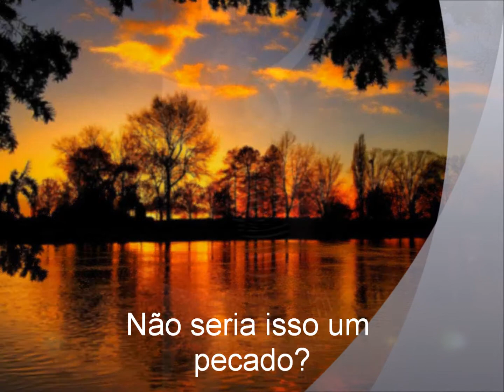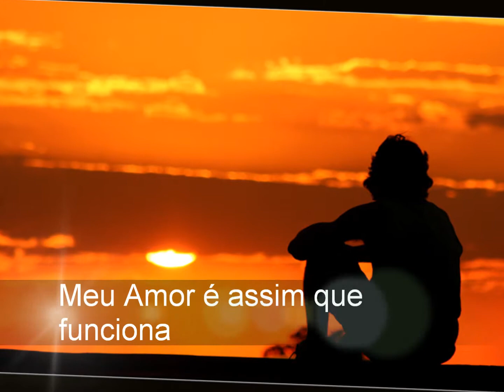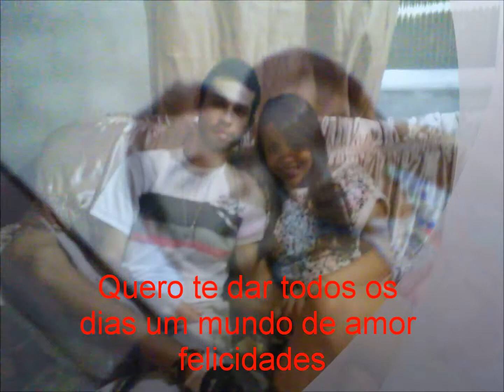Rapha & Sophia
Prq vc é , e sempre será a mulher da minha vida,